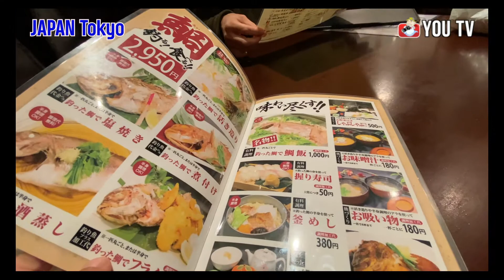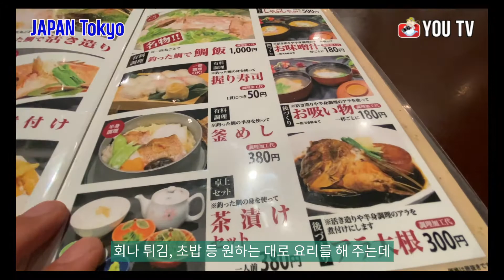일본 도쿄#3 낚시하는 횟집, 자이오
휴먼 다큐멘터리 촬영차 5박 6일 일정으로 일본 도쿄에 다녀왔습니다.
촬영 일정이 빡빡해 주로 방송 코디가 추천하는 지역 맛집 위주로 유튜브 촬영을 진행했습니다.
낚시하는 횟집, 자이오에서 생선낚시에 도전해보고, 사케와 와규도 맛보았습니다

釣船茶屋ざうお(츠리부네차야 자우오) 亀戸駅店(카메이도역점/ 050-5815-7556
東京都江東区亀戸２－３６－１１ ２F